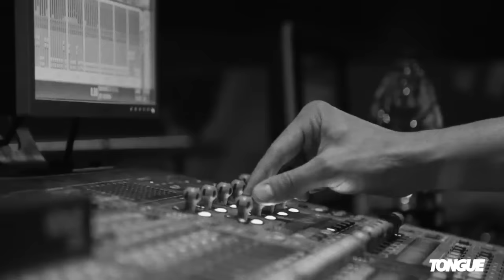Lick This | Entrevista | Bautista Santos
Adéntrate a un viaje musical en búsqueda de dar lo mejor de uno mismo.
Bautista Santos nos presenta “Amaradentro”